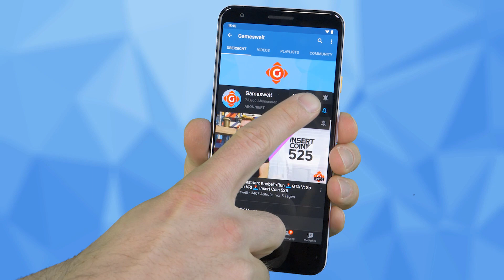Blizzard Skandal: Das sagt der CEO! Pokémon: Live-Action-Serie in Arbeit! | GW-NEWS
► 00:39 Activision Blizzard: Protestkundgebung geplant, Kotick äußert sich
► 01:21 Pokémon: Netflix arbeitet an Live-Action-Serie
► 02:03 Xbox Series X|S: Trotz Lieferengpässen: Konsolen verkaufen sich besser denn je
► 02:42 The Forgotten City: Ab heute verfügbar